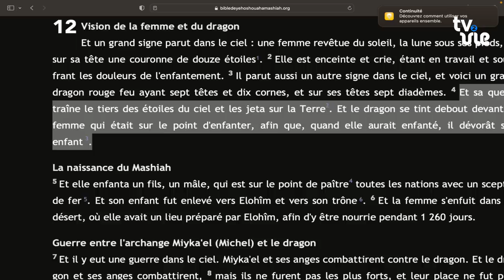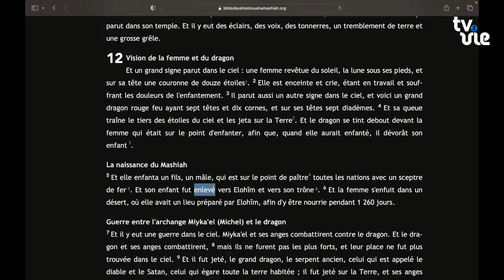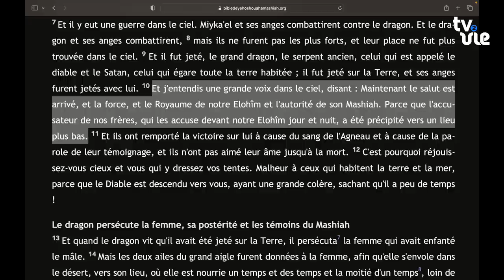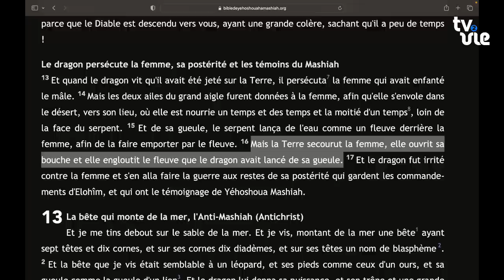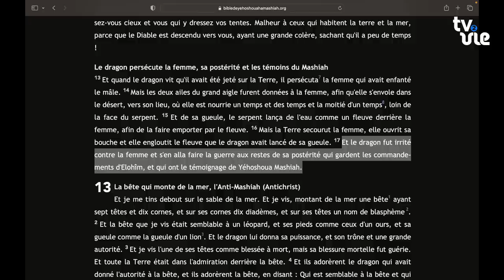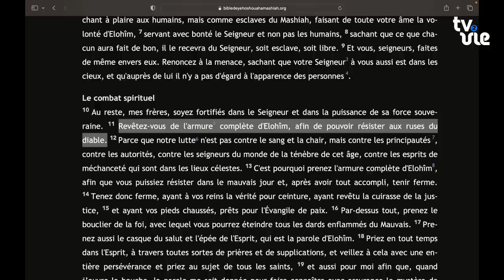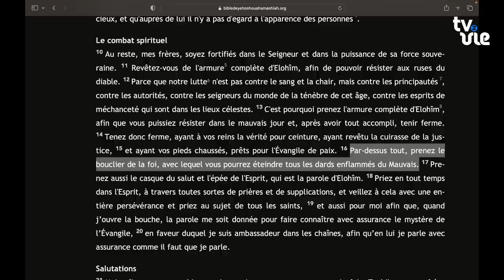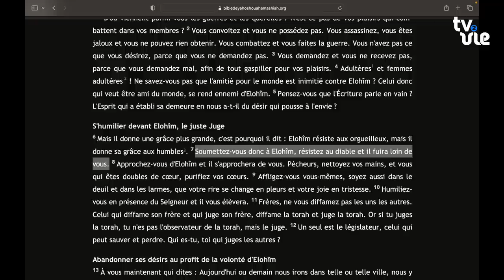Le combat spirituel - Villabé (24/09/23)